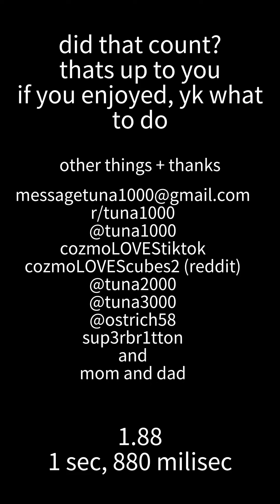i broke a world record... kinda